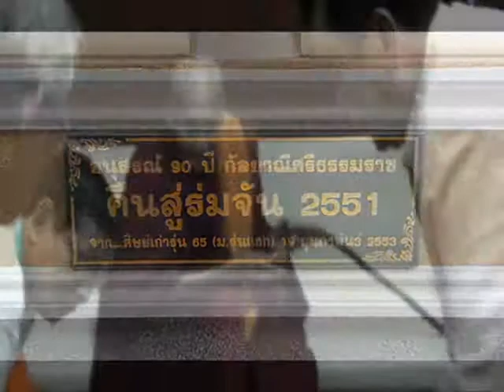เสาธงใหม่โรงเรียนกัลยาณีฯ